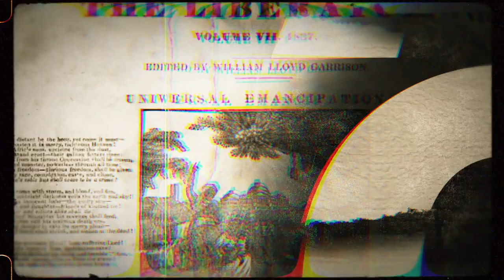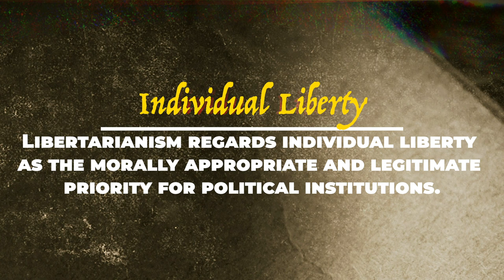The Test: What Kind of Libertarian Are You?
If you feel constrained by the Democrat/Republican, liberal/conservative divide, you might be a Libertarian. And if that's the case, Learn Liberty's wide-ranging Philosophy 201 & 202 courses is for you.

In this introductory video, Peter Jaworski, Assistant Teaching Professor at Georgetown University, and Chris Freiman, Associate Professor at William and Mary University lay out a brief syllabus, defining Libertarianism as a political philosophy that regards individual liberty as the morally appropriate and legitimate priority for political institutions.

They also cover questions like:

Are you really a Libertarian, and if so, what kind? (Yes, there are many kinds - including Deontological Libertarians, Bleeding-heart Libertarians, Consequentialists, and Aristotelians.)
What are the history, economics, and philosophy of Libertarianism?
What approach does Libertarianism take toward private property, freedom of speech, and freedom of movement?

Above all, the course is designed to shed light on all aspects of Libertarian philosophy and provide a deeper understanding of the variety of Libertarian views.

LEARN LIBERTY:
Your resource for exploring the ideas of a free society. We tackle big questions about what makes a society free and prosperous and how we can improve the world we live in.